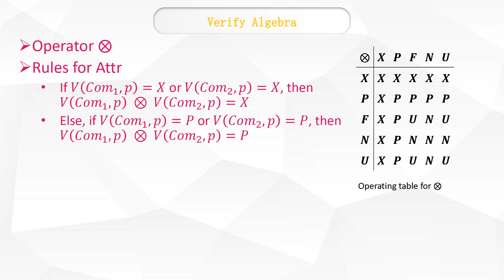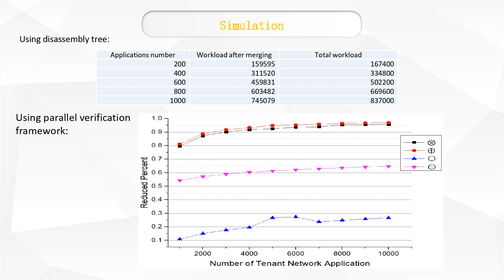PARALLING VERIFICATION EXECUTION WITH VERIFYING ALGEBRA IN A CLOUD ENVIRONMENT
Soft-as-a-Service(SaaS) is a software delivery model that contains composition, development and execution on cloud platforms. And massive SaaS applications need to verifying before deployed. To get the verify results of a large quantity of applications in a tolerate time, verify algebra(VA) is used to cut down the number of combinations to be verified. VA is an effective way to acquire the verify statue by using previous results. In VA, the verify result is calculated without knowing the process of verification. In this way, the verification task can be distributed to servers and executed in any order. This paper proposes method called component disassembly tree to decompose a complex SaaS application. And designs a parallel verification in cloud environment. The Optimization of execution is discussed. The proposed parallel schema is simulated in MapReduce